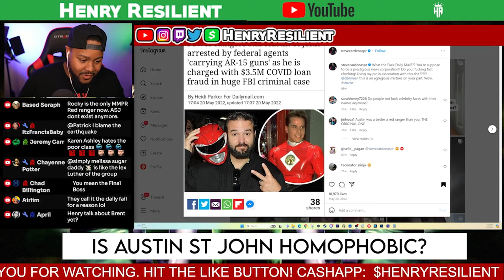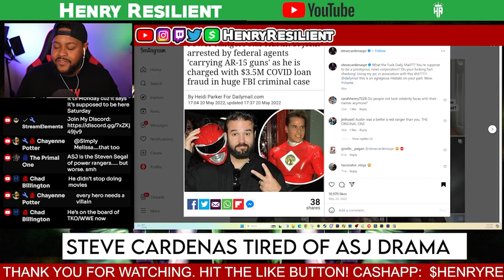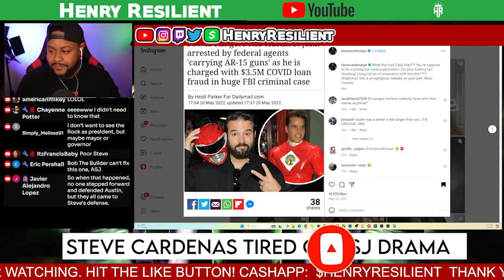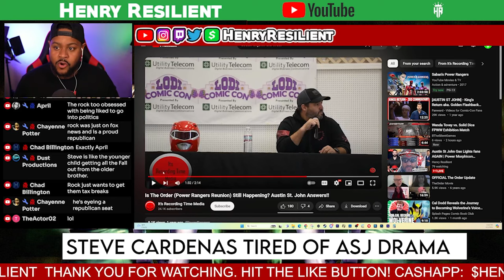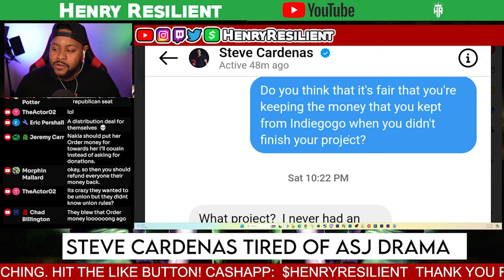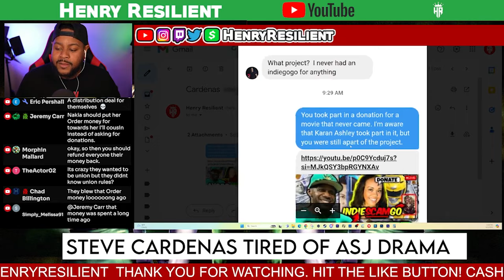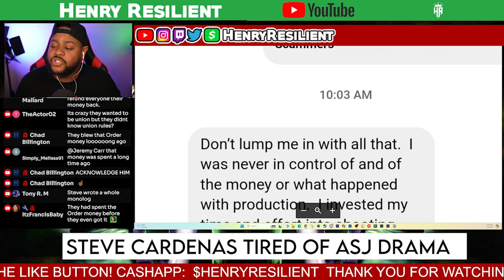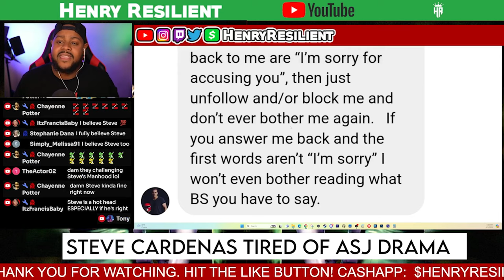Steve Cardenas Checks Fan About Money from The Order Movie